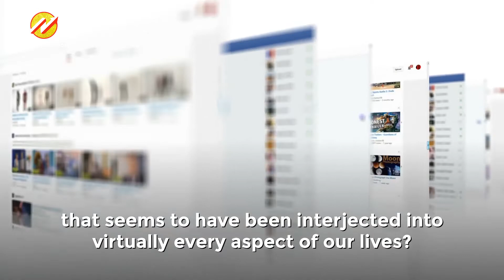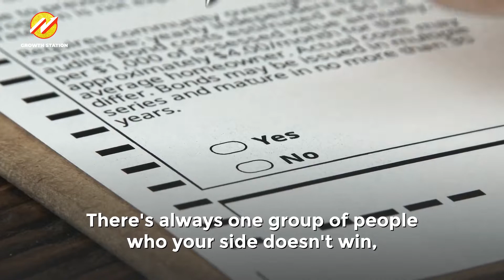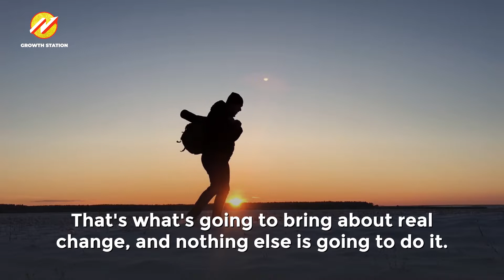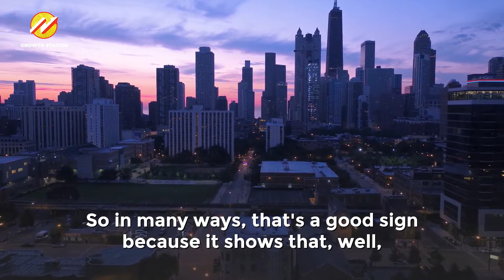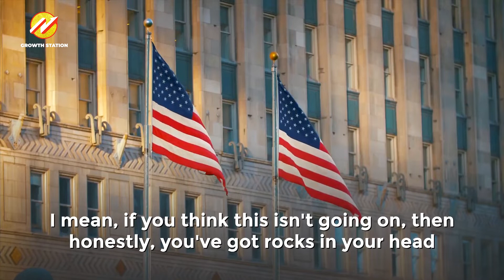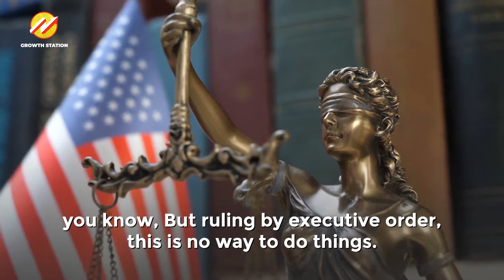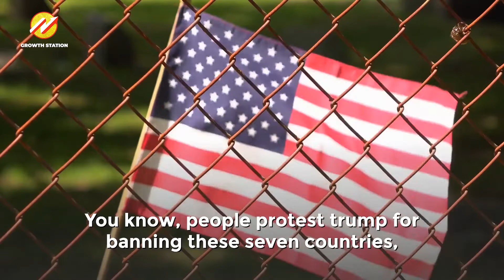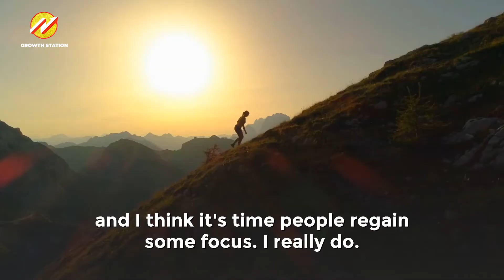Was Max Igan Right? [ Divide & Conquer ] | Growth Station | New Oct 2020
Was Max Igan Right? [ Divide & Conquer ] | Growth Station | New Oct 2020 Motivational Video

Max Igan is an Australian public and motivational speaker who comments on world events in a specific way. In addition to his YouTube channel - The Crowhouse, Max Igan has his own podcast. He talks about how the tried to divide and conquer us.

🔈 SPEAKER :  Max Igan
*CREDIT

Video Inspired By:
Video Inspired by:

🔸Max Igan: Surviving The Matrix - You Definitely Need To Watch This! | Growth Station | New Oct 2020

🔔About the Growth Station Channel:
The growth station was created to publish thought-provoking yet motivational content that will inspire, stimulate and expand your inner self through practical success tips and knowledge that you can easily incorporate into your everyday life.